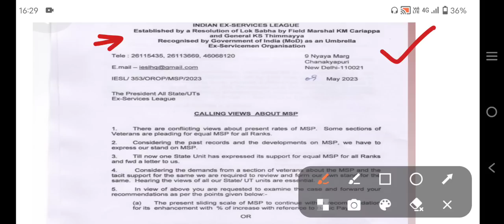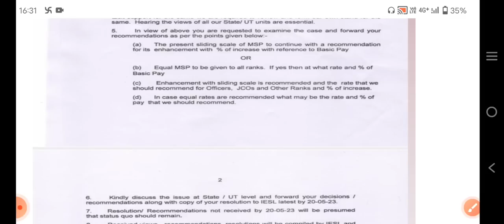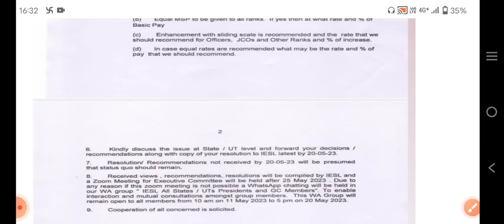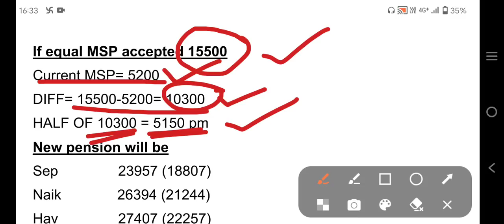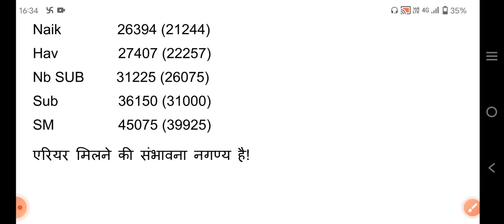EQUAL MSP@15500 पर बनेगी बात,सरकारी IESL ने सभी राज्यों से मांगी 20 मई 2023 तक रिपोर्ट!sep से SM तक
80 ve saal se milega 20% jyada pension

 pension calculator